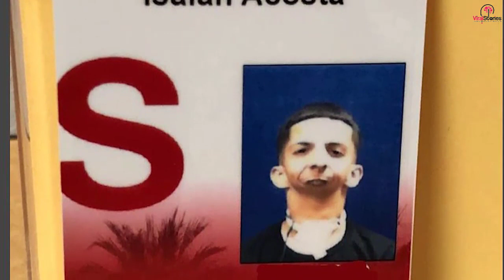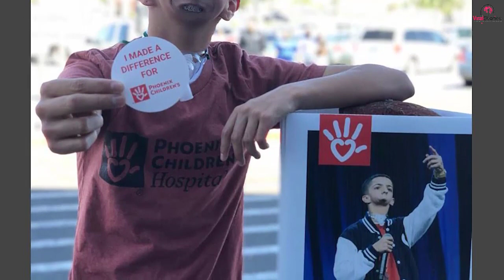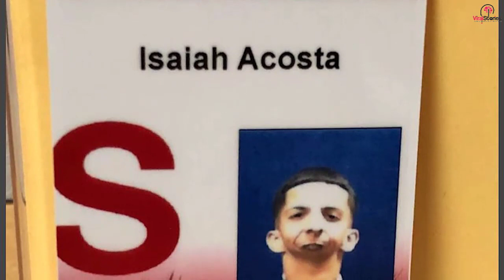This Guy Born Without A Jaw And The Ability To Speak 20 Years Later, He Reveals His Hidden Talent